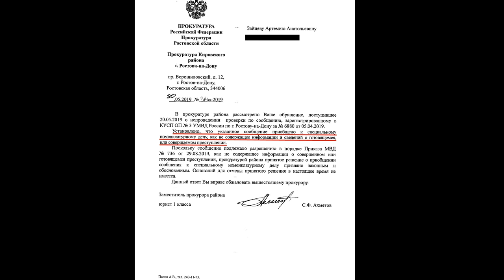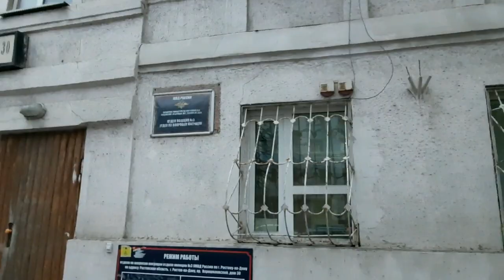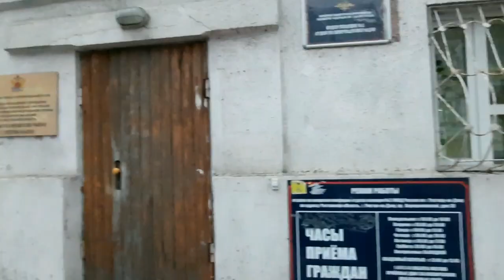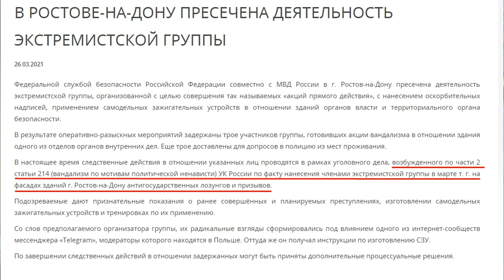Путин ***. Вандалы-экстремисты пойманы ФСБ. Кто разрисовал и обклеил отдел полиции? Что делать?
В центре Ростова-на-Дону минимум с 21 марта по 27 марта На углу Суворова/Ворошиловском рядом с офисом Единой России, рядом с полпредом в ЮФО, рядом с администрацией области, рядом с отделом полиции №3 и рядом с управлением по борьбе с наркотиками написано обидное слово про Путина и всем пофиг. Я прикрыл слово бумажной и временно спас честь и достоинство Президента.

Стало известно, что 24 марта какие-то вандалы-экстремисты были задержаны, которые писали надписи на стенах. Вполне возможно надпись на Ворошиловском - это дело той же группы.

Однако в Ростове-на-Дону совершенно никто не следит за бумажными объявлениями на домах и надписями на стенах. Даже отдел полиции №3 разрисован и обклеен. Уже никто на это не обращает внимания.

В 2019 году я неоднократно жаловался на надписи на стенах и начальник отдела полиции ответил, что это не является административным правонарушением или уголовным преступлением. Даже прокуратура Кировского района не нашла нарушений.

Считаю, что задержание экстремистской группы ФСБ как-то должно обратить внимание на то, что весь город разрисован и надо что-то делать.

Считаю, что ничего не делается, потому что между областью и полицией нет соглашения, чтобы полиция ловила расклейщиков объявлений и вандалов, чтобы наказать их по статье 5.4 закона об административных нарушениях Ростовской области.